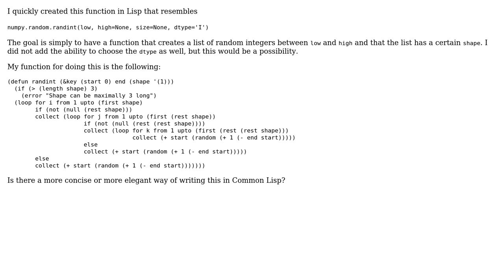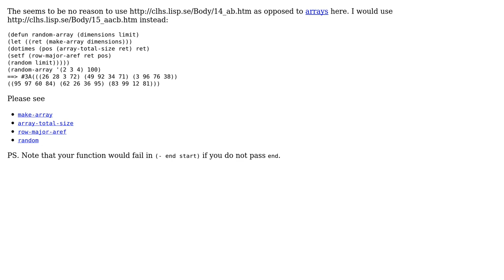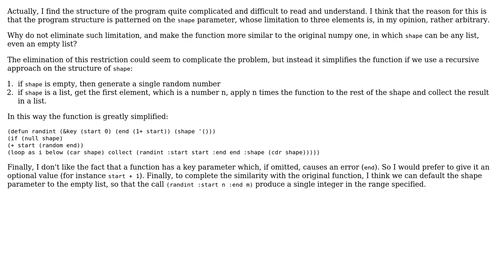Code Review: Generate list of shape in Lisp (2 Solutions!!)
Code Review: Generate list of shape in Lisp

With thanks & praise to God, and with thanks to the many people who have made this project possible! | Content (except music & images) licensed under CC BY-SA | Music | Images & others | With thanks to user sds user Renzo user JNevens and the Stack Exchange Network Trademarks are property of their respective owners. You are responsible for your own actions.